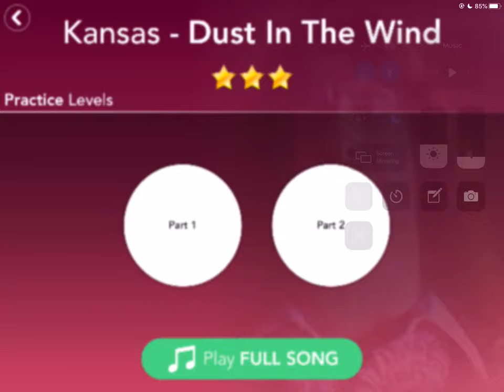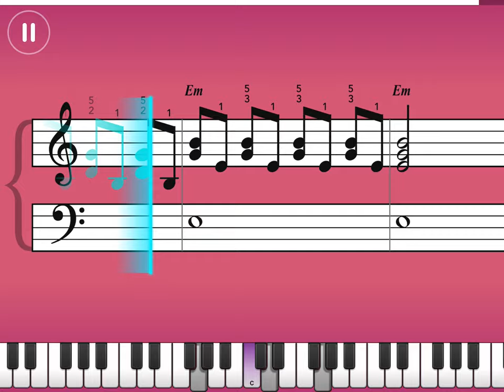Simply Piano| Dust In The WInd |Chord Styling I|Piano Tutorial